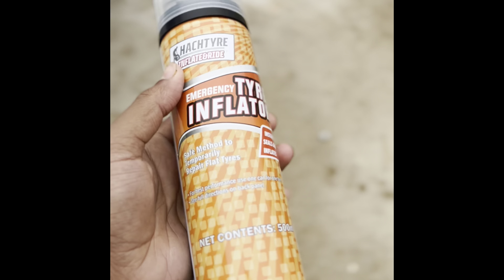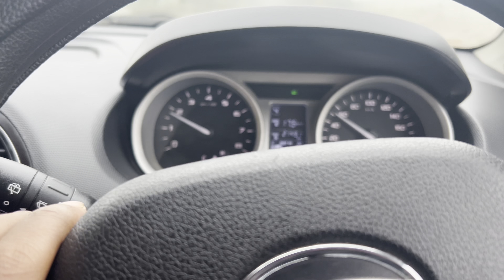LAST VLOG of year 2023